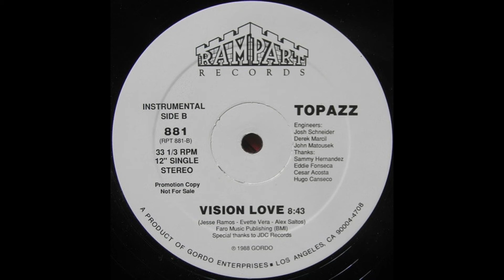Topazz - Vision Love (Instrumental)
País: US
Publicado: 1988
Género: Electronic
Estilo: Hi NRG